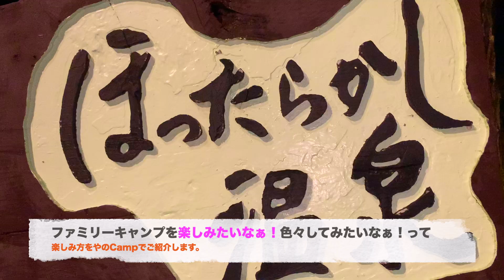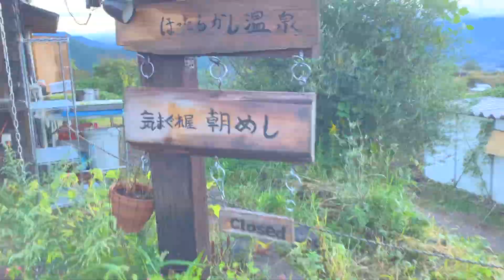ほったらかし温泉行ってきた！ ファミリーキャンプ【やのCamp】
急遽決まったほったらかし温泉！
家族で車中泊をして、ほったらかし温泉に行こうじゃないか！となり行っちゃいました！
日の出を見に行きましたが、惜しくも雲が被ってしまい少し残念でしたが、行く価値はありますよ！
気まぐれ屋の朝食は3倍増しでうまし！

手ブレはごめんなさい笑